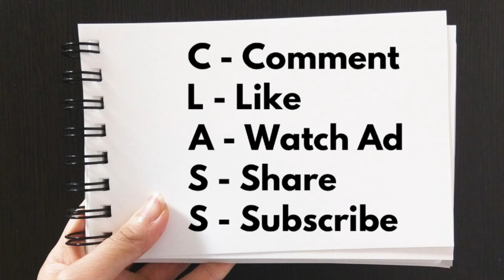我真正反對的是什麼？誠意送給所有反對老徐反對特朗普的朋友｜徐時論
C-Comment
L-Like
A-Watch Ad
S-Share